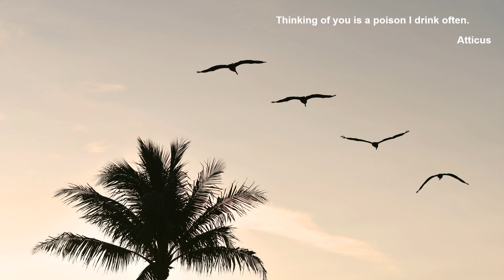Georg Philipp Telemann: Concerto for flute, oboe d'amore, viola d'amore TWV 53:E1 - III. Siciliano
Concerto for flute, oboe d'amore, viola d'amore, strings and b. c. in E major TWV 53:E1
III. Siciliano

Emmanuel Pahud, Flute
Albrecht Mayer, Oboe d'amore
Wolfram Christ, Viola d'amore
Berliner Barock Solisten
Rainer Kussmaul, Violin & Direction

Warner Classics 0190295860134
6/2002, Studio 10, Deutschland Radio, Berlin